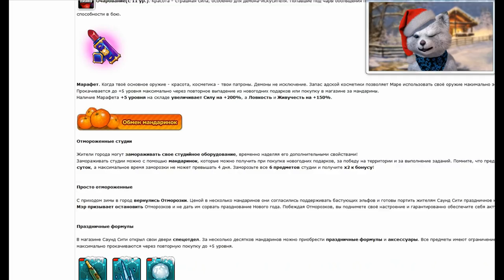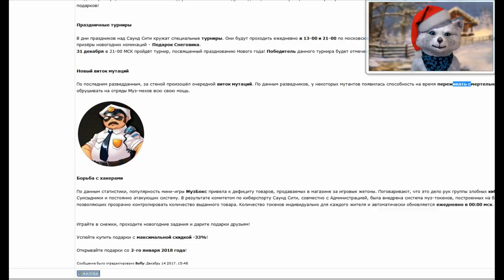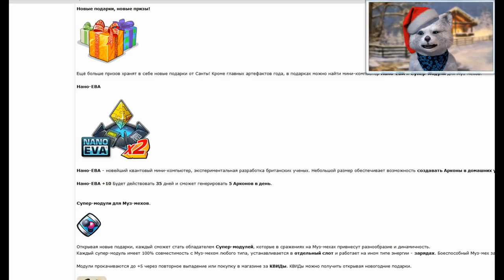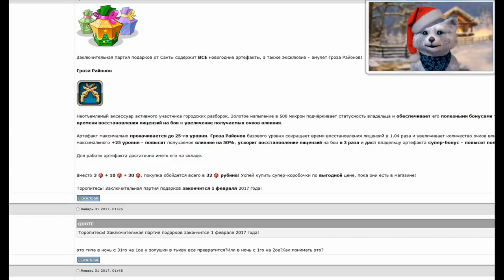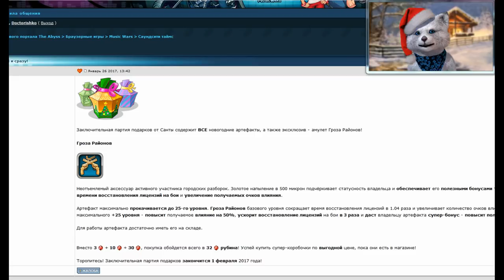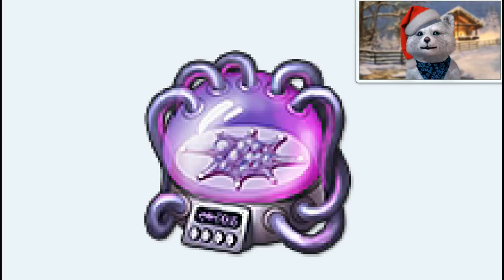Обзор Обновления Music Wars - Новогодние обновление Музвар- Секреты Мьюзик Варс